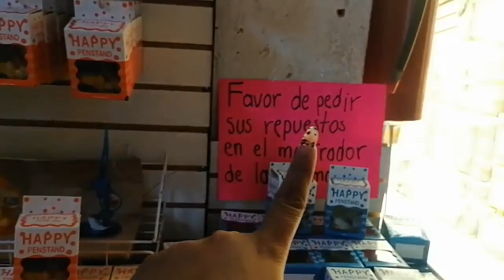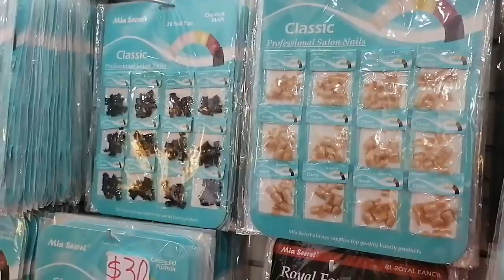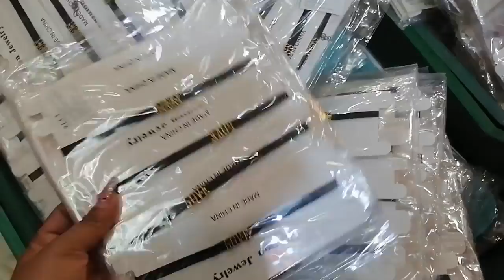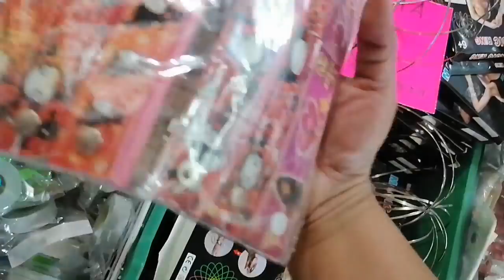INICIA TU NEGOCIO CON POCO DINERO, DESDE $1 PESO, JULIO REGALADO EN CHIKITIN, OFERTAS❗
Calle del Carmen numero 41
Primer piso, subiendo las escaleras hasta el fondo 🥰😍

ANEMONIIX
COMPRAS A COMISIÓN 20%
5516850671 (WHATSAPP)